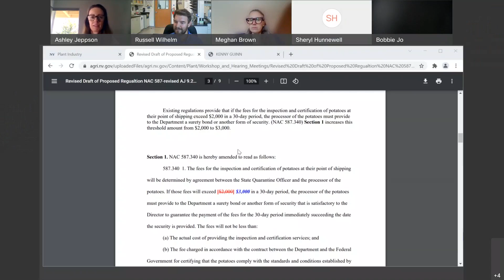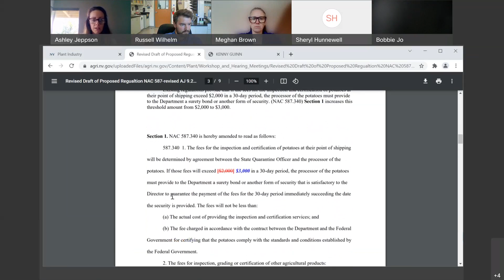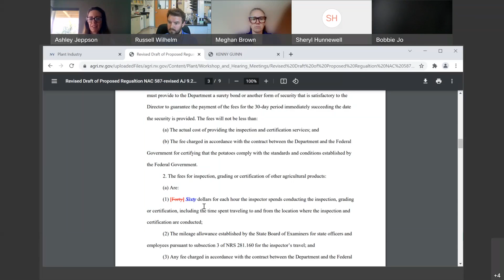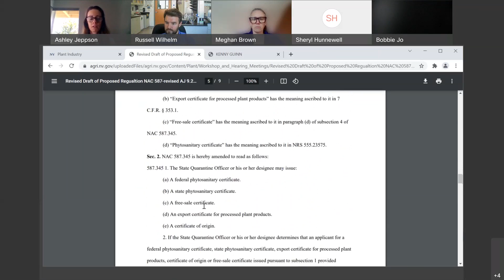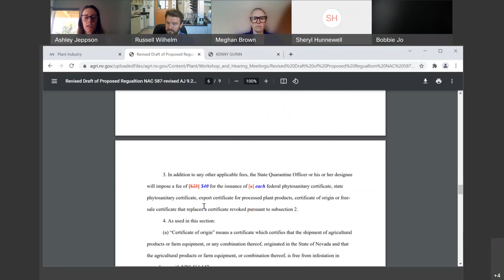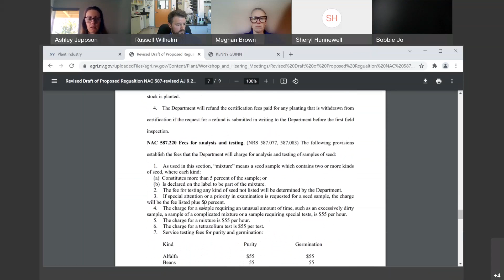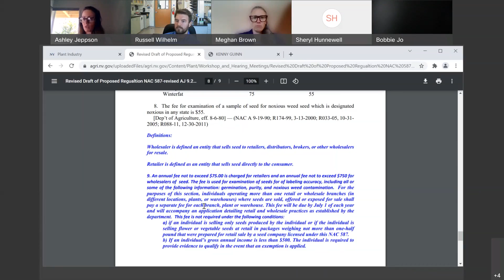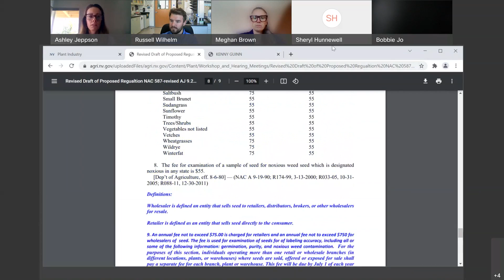NAC 587 Public Workshop - October 26, 2021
A Nevada Department of Agriculture video. Accepted public comment and reviewed proposed changes to Nevada Administrative Code Chapter 587 in relation to:
- Fee changes for agricultural product inspection, grading or certification
- Fee changes for inspection and processing of weed-free forage certification, phytosanitary certificates and planting certification
- New fees for retailer and wholesalers of seed.